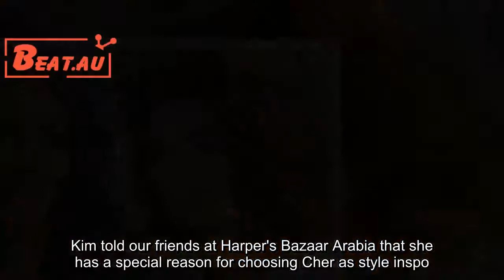Kim Kardashian channels Cher in AMAZING Harper's Bazaar Arabia exclusi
They both share Armenian heritage and Kim Kardashian is obviously as in awe of Cher as the rest of us still are. For the September issue cover of Harper's Bazaar Arabia Kim Kardashian chose to channel iconic pop star and fellow Armenian Cher in a chic photo shoot by Mariano Vivanco. The reality TV star looks sensational in the stylish black and white shots, her long dark hair styled in the exact middle-parted, poker straight 'do the singer favoured in the '70s and early '80s. In one shot Kim rocks a pair of washed-out denim jeans and a simple black top, a look almost identical to a shot of '70s Cher. With her wide, spidery lashes, sharply contoured cheeks and soft nude pout, Kim looks like the spitting image of throwback Cher. She even has a glam watch on the same wrist.See: These incredible 90s bands are back and will be performing in Dubai soon. Kim told our friends at Harper's Bazaar Arabia that she has a special reason for choosing Cher as style inspo. "I always look up to other Armenian women.Ihave deep family roots that are similar to hers. Cher always had the sickest style, I’m obsessed with her.To think that she was wearing these sheer dresses in the ’70s and just what people must have thought back then. "Kim is hardly shy about pushing sartorial boundaries, often posing for shoots that divide opinion. Not that she minds."If doing shoots makes me feel confident, then I'm okay with it.